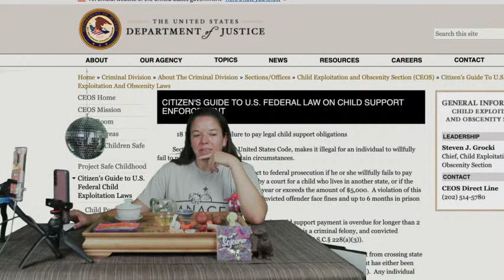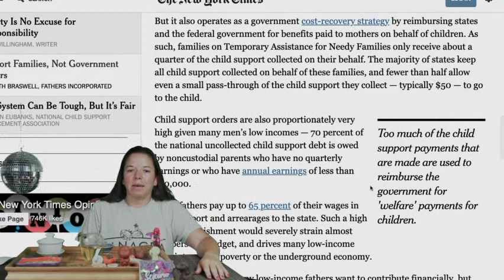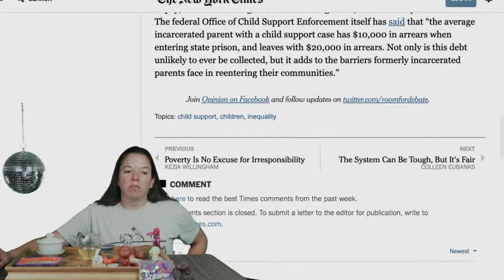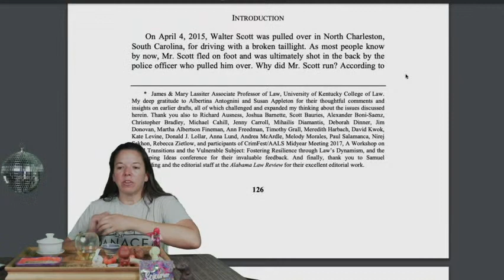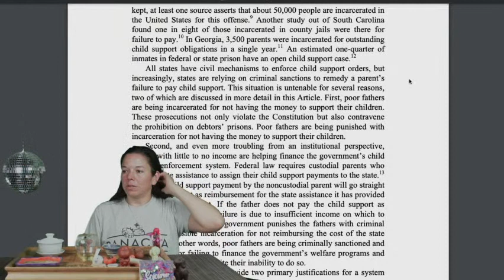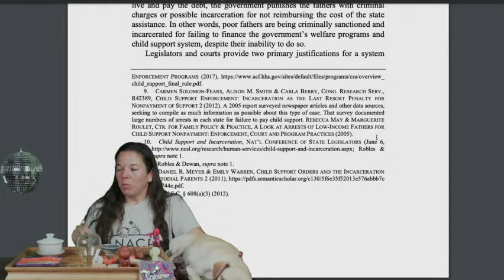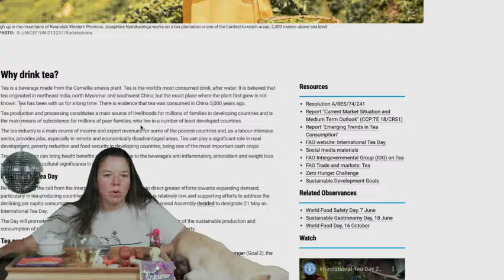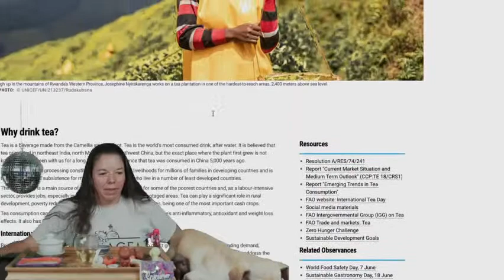Constitution Study Group - Child Support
Ensuring the health and wellbeing of children is civilized, so when did it become such a controversial topic?